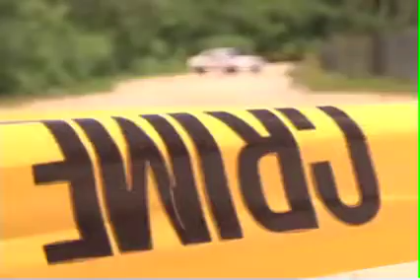Knife Fight KK KM 20110912